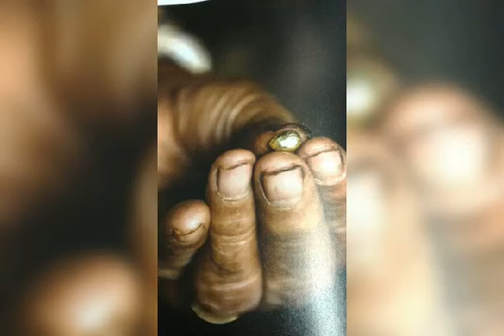Heal the world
Pandémie 2020